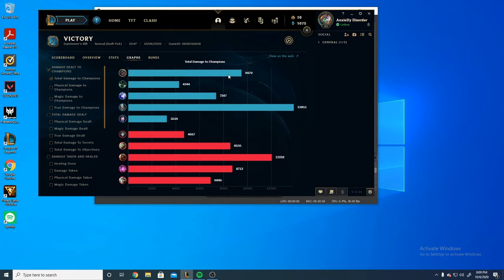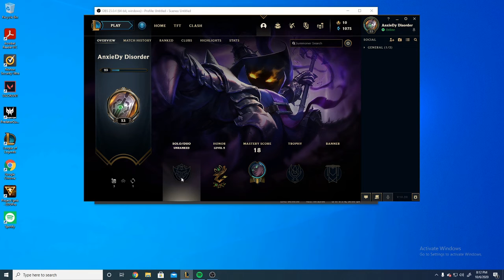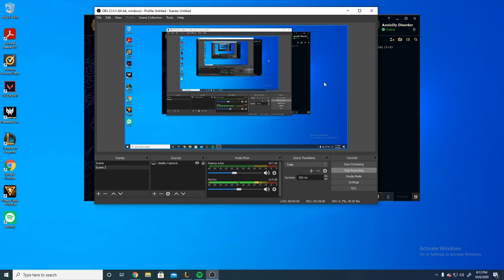AnxieDy the League Nanny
AnxieDy playes an on point match of League of Legends, pulling his entire team.